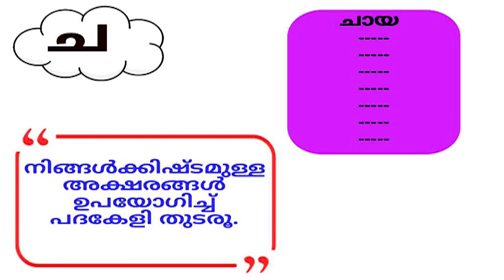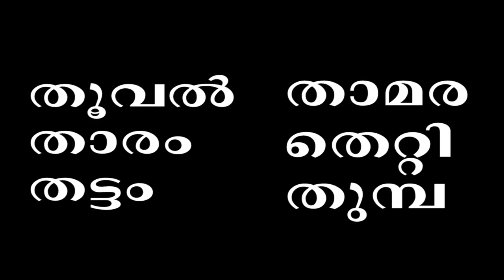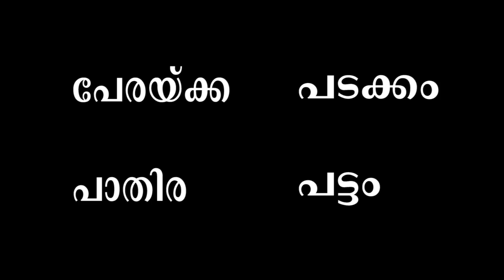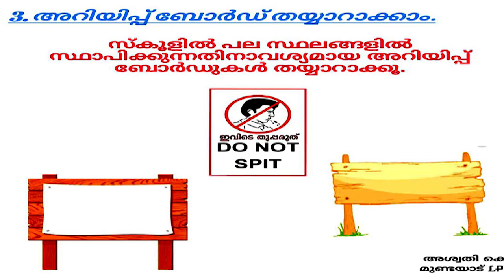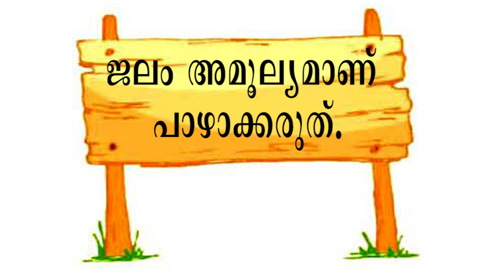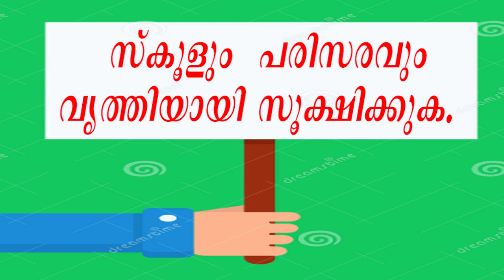Std 2 malayalam unit 3 Nadine Rekshicha Veerabahu Part 7 നാടിനെ രക്ഷിച്ച വീരബാഹു class മലയാളം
Daily Kerala syllabus Std 2 malayalam unit 3 Nadine Rekshicha Veerabahu Part 7  നാടിനെ രക്ഷിച്ച വീരബാഹു class മലയാളം